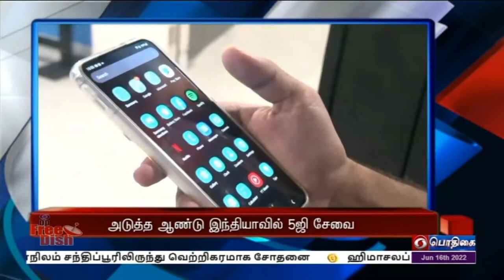பொதிகை காலை 8.00 மணி தலைப்புச் செய்திகள் [16.06.2022]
1) தலைமைச் செயலாளர்கள் மாநாடு

2) எளிமைதான் யோகாவின் சிறப்பு

3) அனைவருக்கும் உரிய மதிப்பளிக்க வேண்டும்

4) அடுத்த ஆண்டு இந்தியாவில் 5ஜி சேவை

5)  பிருத்வி-2 ஏவுகணை சோதனை வெற்றி